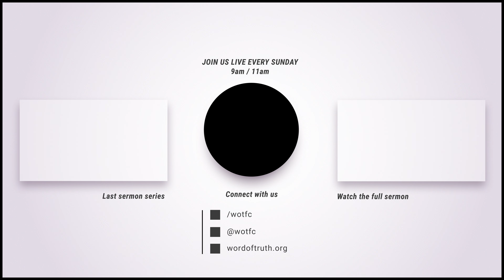We Must Recognize The Enemy in Our Marriage | Pastor Eben Conner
This is a clip from the message "Recognizing the REAL Enemy". To watch the full message from @wotfc